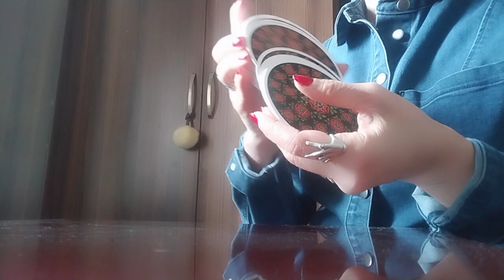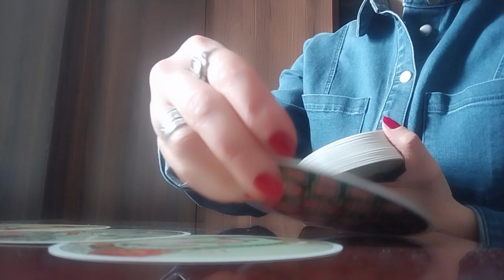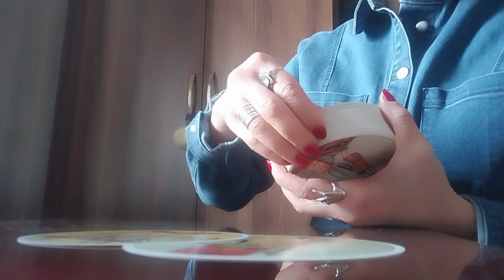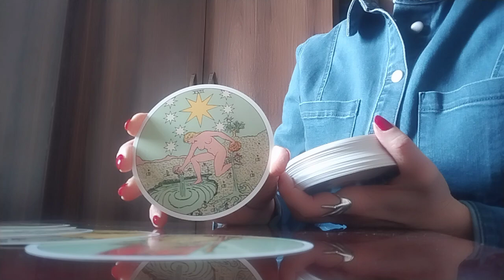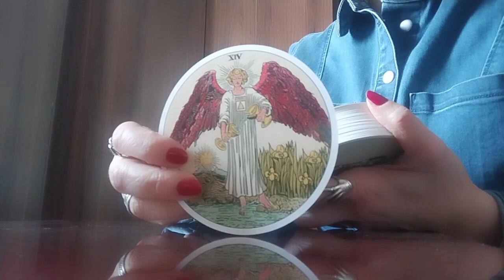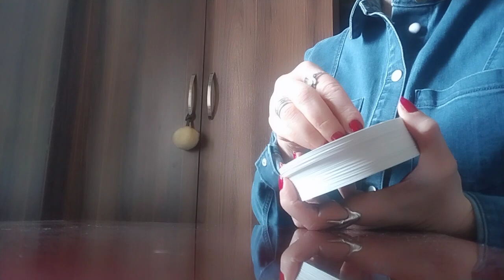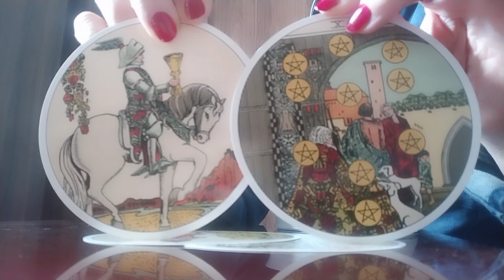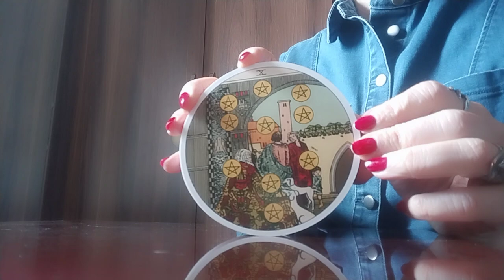ტაროს გაშლა ჩვენი ჩანაფიქრის ასრულებაზე/არ გამოტოვოთ, ეს უნდა ნახოთ/✨💒🤸✨